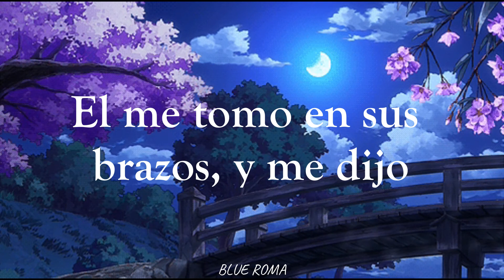AVICII vs KAAZE (BLK RSE) THE HUMMINGBIRD NIGHTS (YOUNG ROMA MASHUP) - BLUE ROMA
Después de mucho tiempo he regresado y con algo nuevo para el canal, espero y les guste este nuevo proyecto.